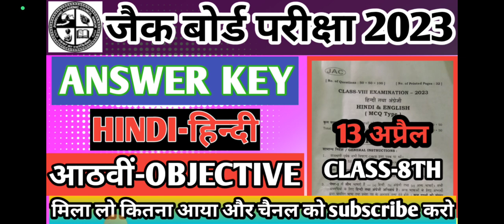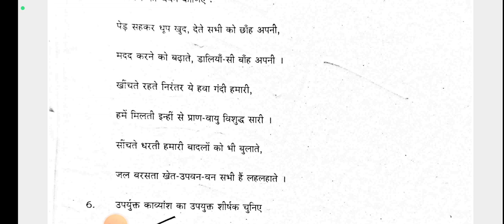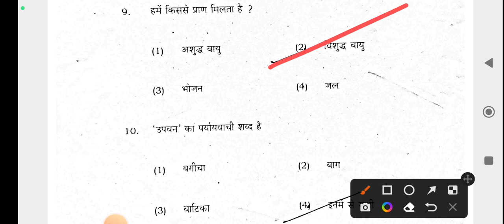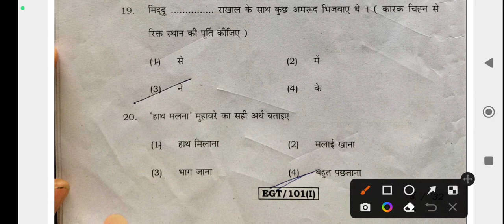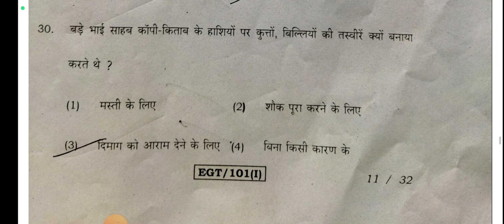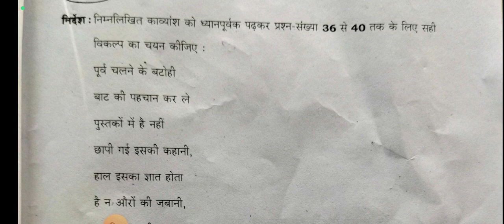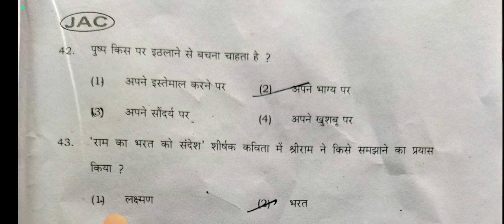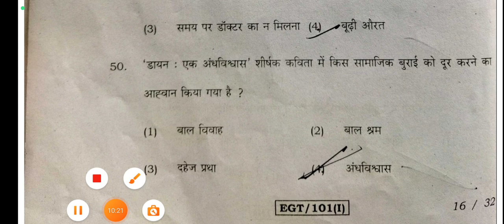8th class hindi answer key 2023! आठवीं कक्षा हिन्दी उत्तर 2023!jac 8th class hindi mcq ans key 2023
8th class hindi answer key 2023! आठवीं कक्षा हिन्दी उत्तर 2023!jac 8th class hindi mcq ans key 2023